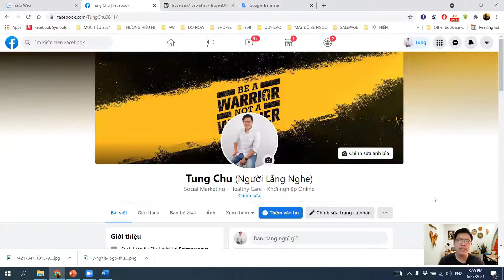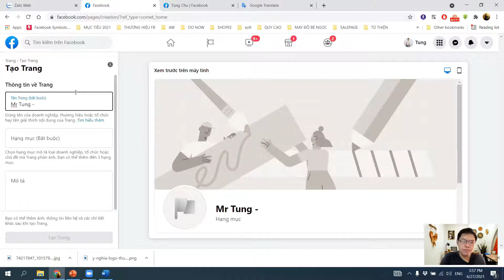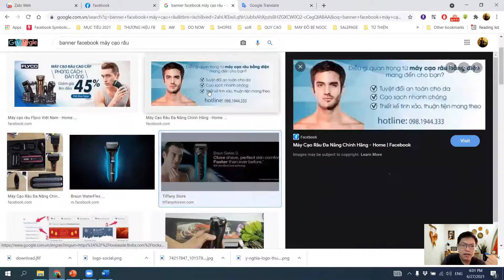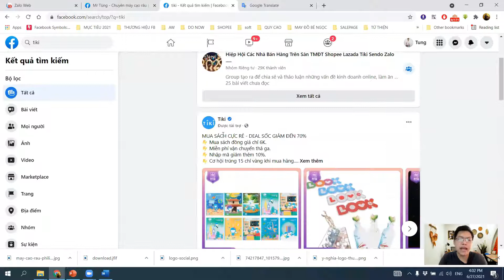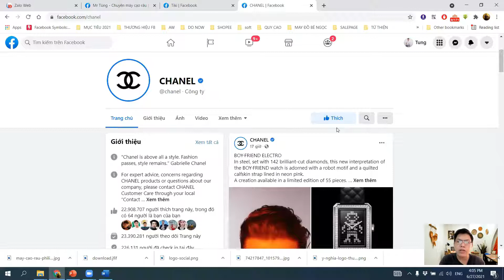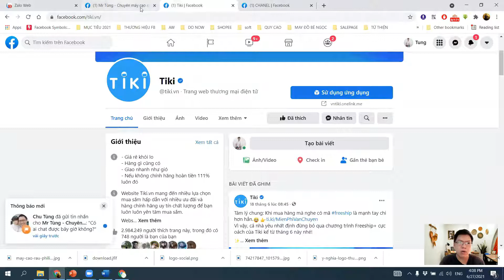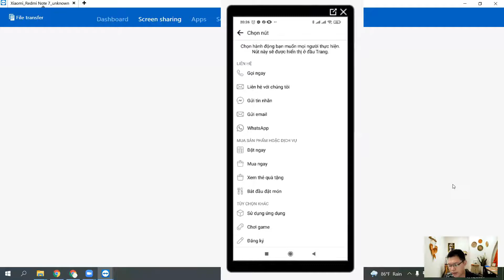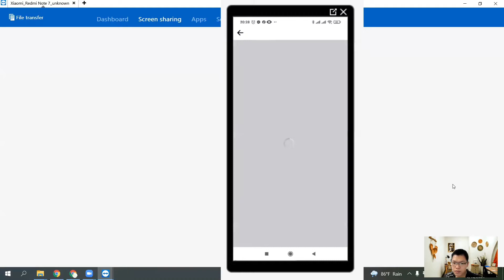Cách tạo fanpage bán hàng trên máy tính & điện thoại 2021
Các chủ đề đơn giản gần gũi dễ làm cho các bạn thích về kinh doanh online nhé!